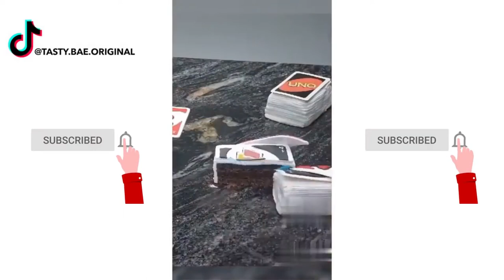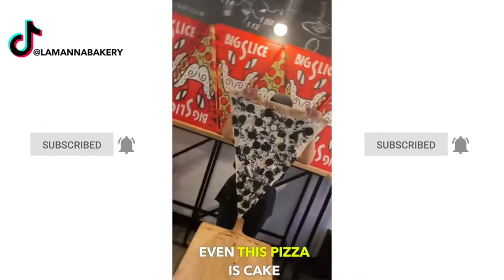AMAZING CAKES That Will Blow Your Mind!🤯🍰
IT LOOKS SO GOOD!

Today we see amazing food art and hyperrealistic cake decorating, tutorials and amazing dessert videos!